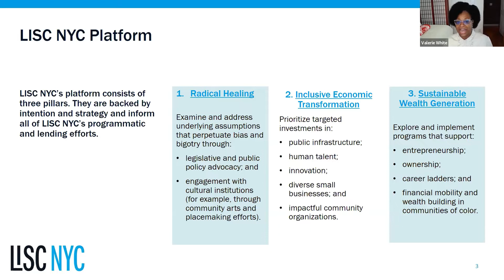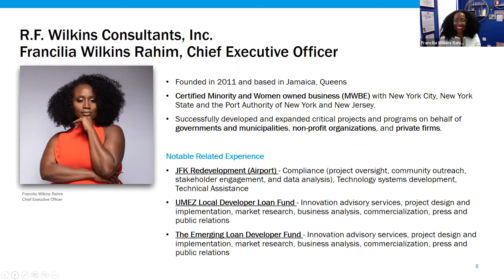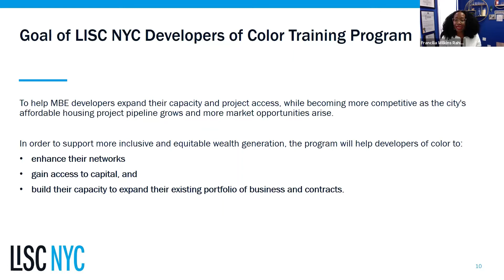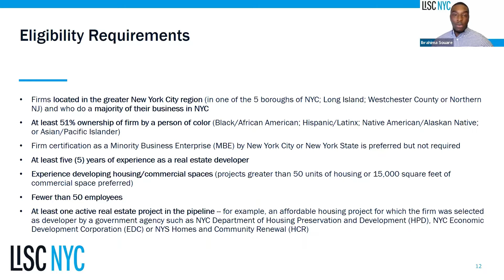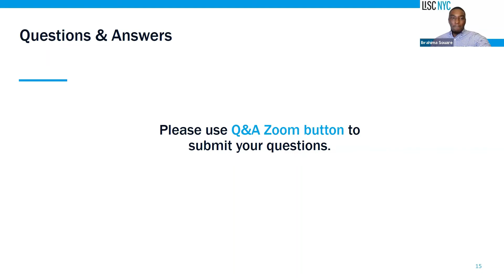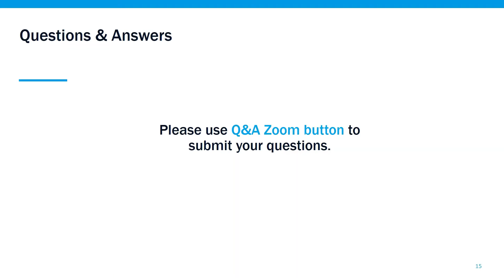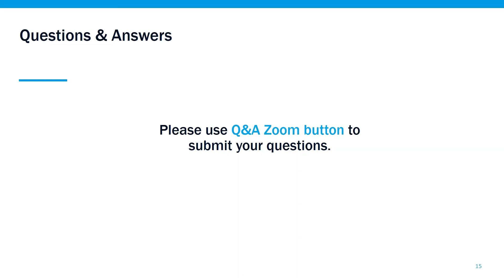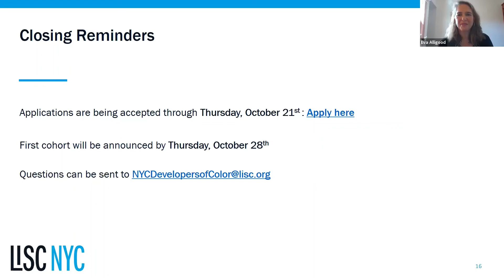LISC NYC Developers of Color Training Program Information Session – October 7, 2021